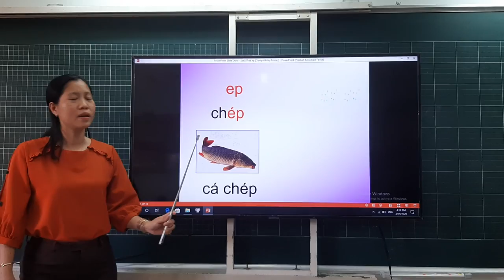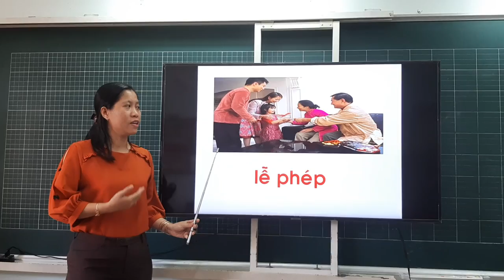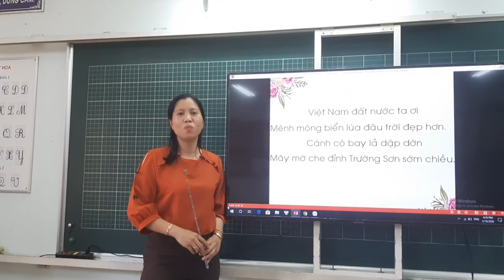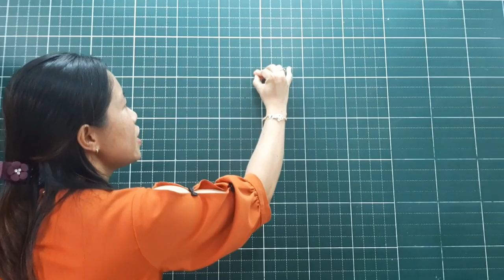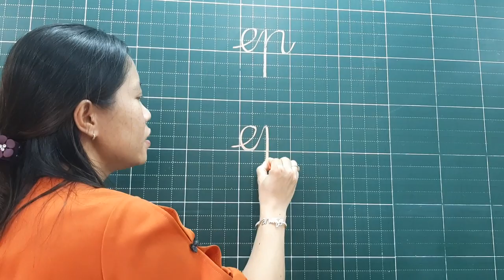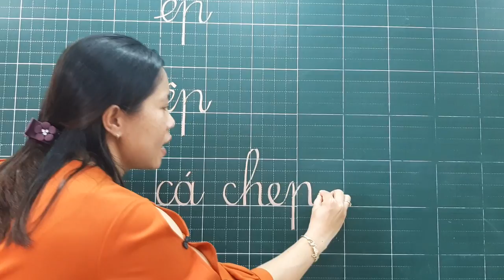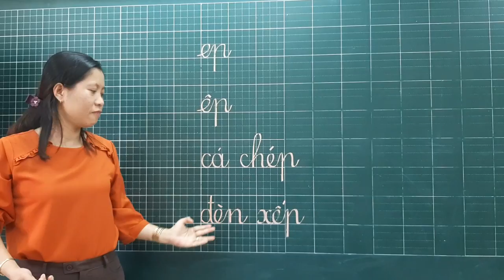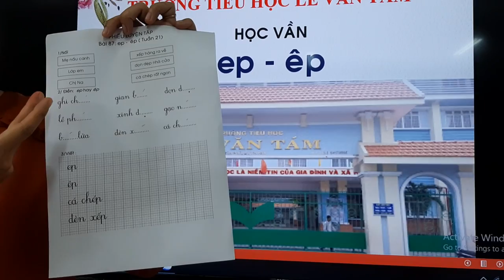Tuần 21: Ngày 20/3 TV L1 Bài ep êp